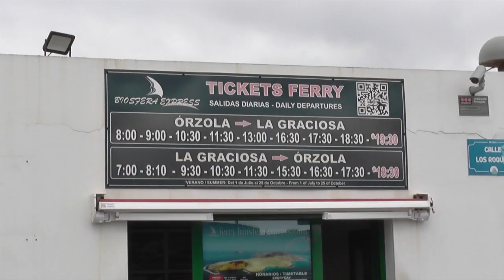Scenes of Lanzarote: Orzola & Mirador del Rio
Footage taken in February 2020 of Orzola in Lanzarote, Canary Islands.
Also includes views from Mirador del Rio, mainly of the island of La Graciosa.